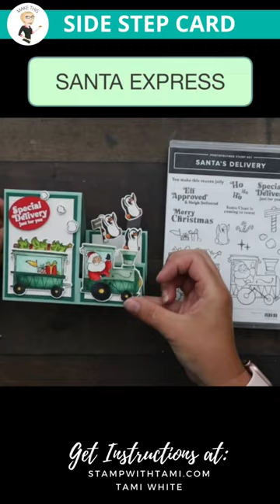How to make side step fun fold cards